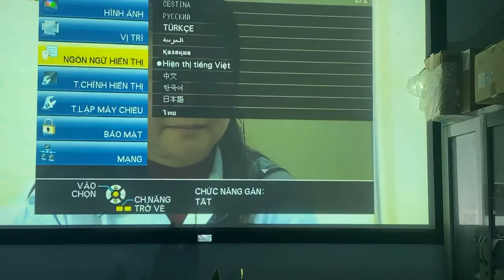Màn chiếu khung CineMax 100” (2m2x1m25.) | Vnpc.com.vn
VNPC chuyên cung cấp máy chiếu chính hãng, linh kiện và phụ kiện máy chiếu tại thị trường Việt Nam. Cung cấp dịch vụ lắp đặt máy chiếu, cho thuê máy chiếu và sửa chữa máy chiếu chuyên nghiệp.

📱 Mr. Nam: 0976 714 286
📱 Mr. Vũ: 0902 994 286
📱 Mr. Hà: 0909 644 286
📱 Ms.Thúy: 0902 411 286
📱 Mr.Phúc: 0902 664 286